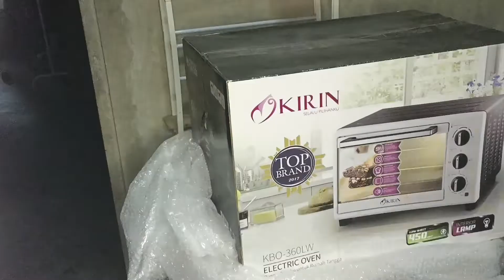unboxing KIRIN Oven Listrik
Oven KIRIN KBO-360LW

Spesifikasi :
- Kapasitas: 36 Liter
- Daya: 900Watt (atas 450W, bawah 450W)
- Voltase: AC~220V 50/60Hz
- Berat: 9,22 Liter
- Fungsi Timer: 60 Menit
- Dimensi : 49,70x 37,20x35,20 cm
- Garansi Resmi KIRIN 1 Tahun

Fitur:
- Dua elemen pemanas pada bagian atas dan dua elemen pemanas pada bagian bawah
- Body terbuat dari stainless steel dengan telah dilapisi lapisan anti karat
- Dilengkapi dengan aksesoris seperti Baking Tray, Kawat, Loyang, dll.